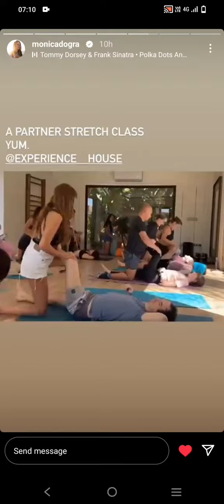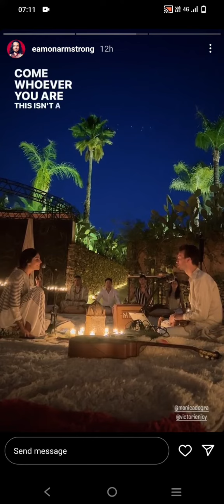Monica Sharma Dogra's Instagram Story No. 143